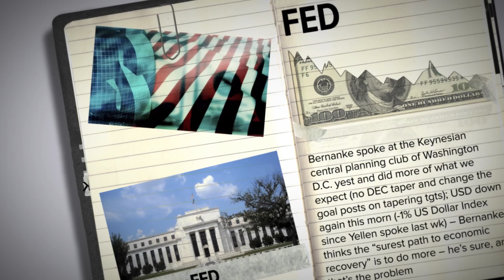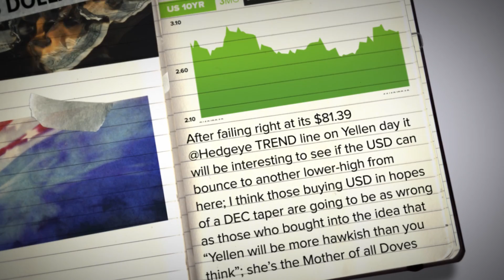KEITH'S MACRO NOTEBOOK 11/20: FED $USD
Hedgeye CEO Keith McCullough shares the "Top-3" things in his macro notebook this morning.